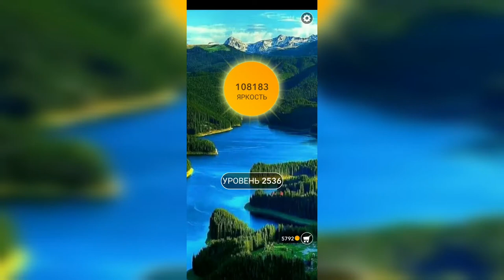Word / Слово Крест: Поиск русского кроссворда / Уровень 2536